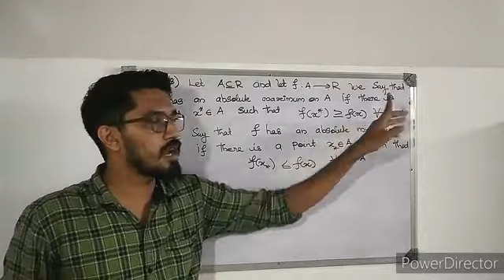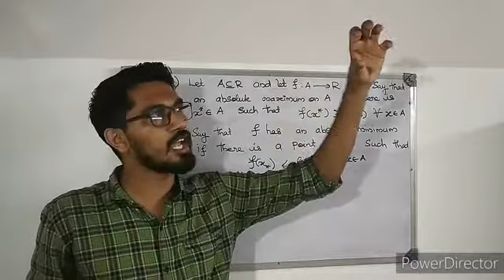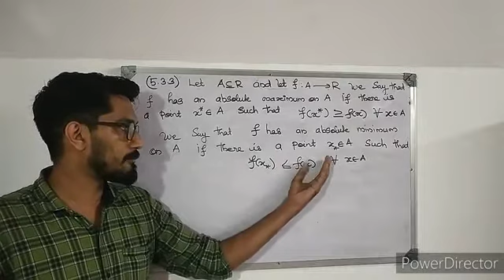absolute Maximum value & absolute minimum value|Real analysis